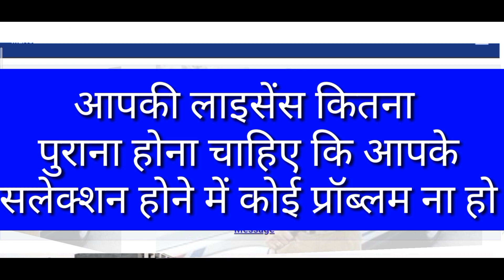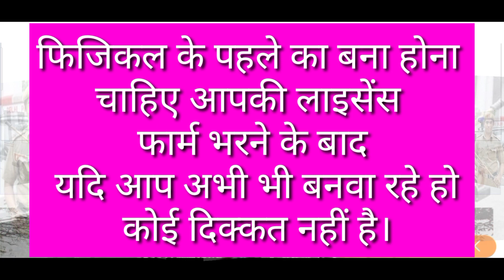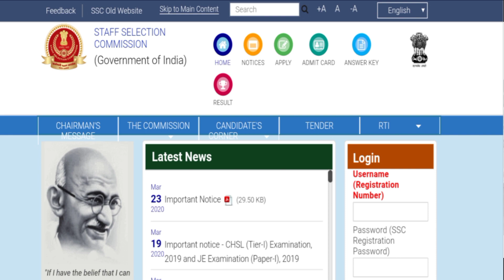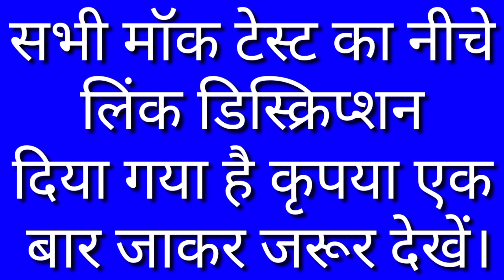Delhi Police Constable Vacancy 2020 बड़ी सूचना | Delhi Police Constable admit card 2020 gov exam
etc.Classes

Sarkari job
Sarkari result
Sarkari result

Sarkari Naukri
government job
Sarkari Naukri